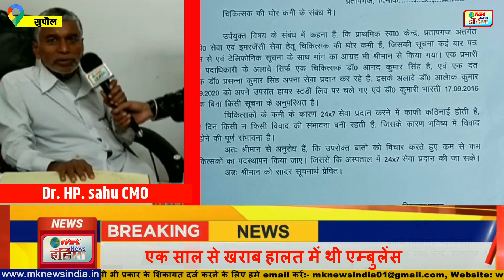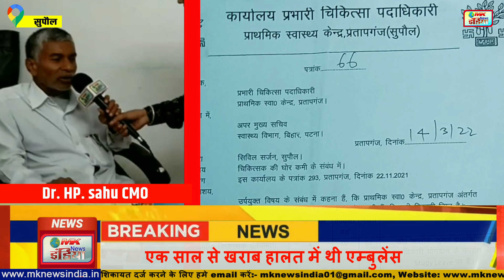प्रतापगंज: सरकारी अस्पताल की लचर व्यवस्था देखकर, आपकी आंखों से निकलने लगेगा आंसू